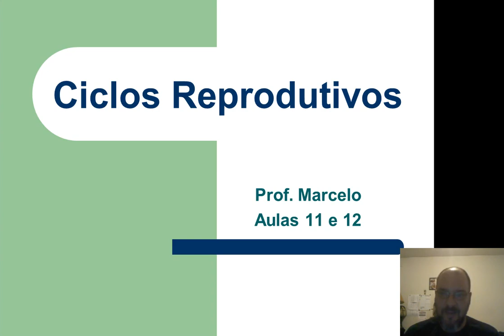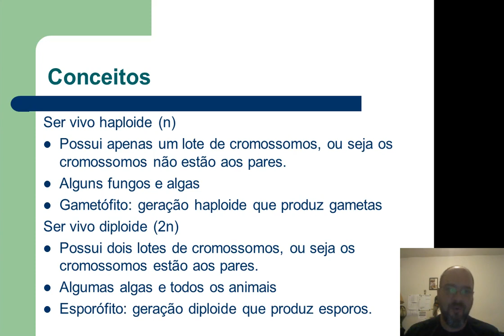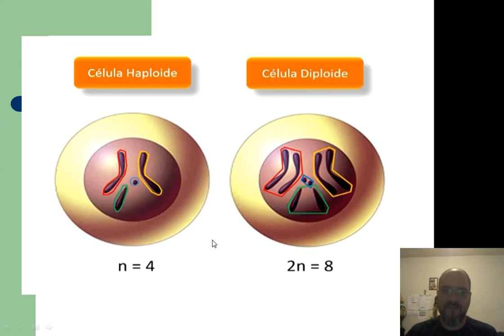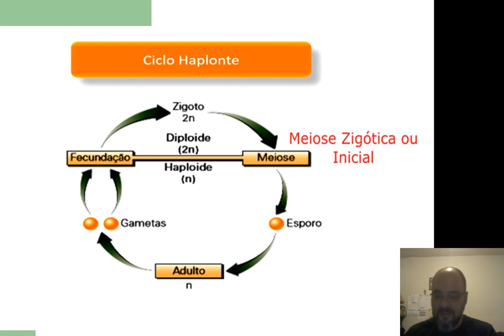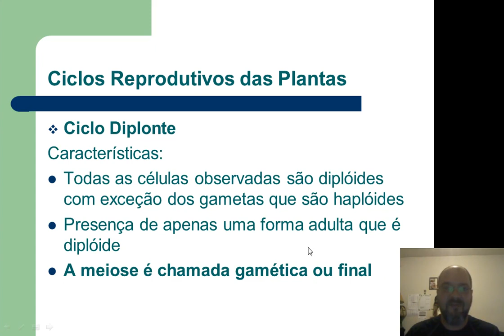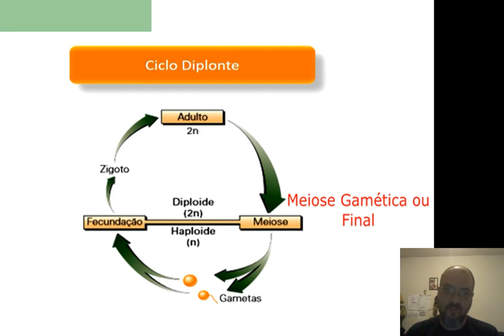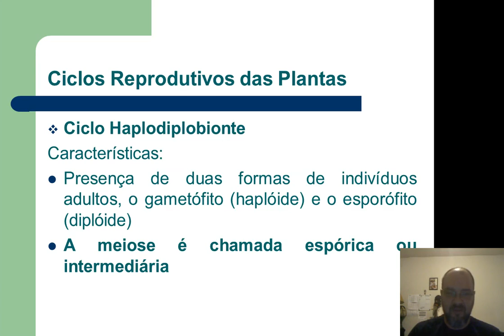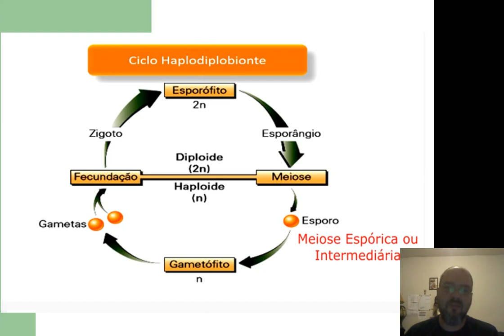Ciclos Reprodutivos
Ciclos reprodutivos dos seres vivos: Haplonte, Diplonte e Haplodiplobionte